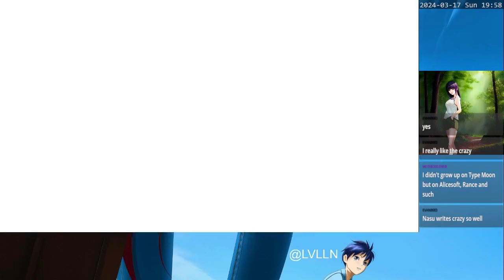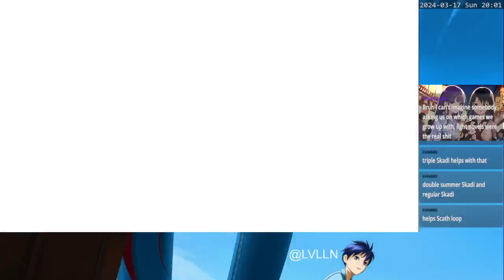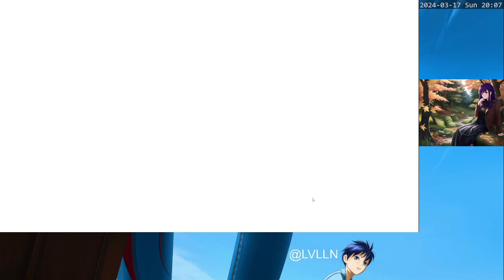[FGO NA] Teslafest 2024 Gilfest 2020 CQ 1 Rice General with Scathach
00:00 Team
14:09 1st Break Bar
27:15 Cu Finishes